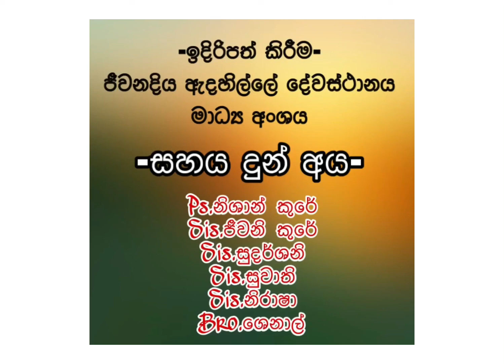June 27 | ඔබගේ අනාගතය පිළිබඳව සැලසුම් කරන සමිඳුන්...!